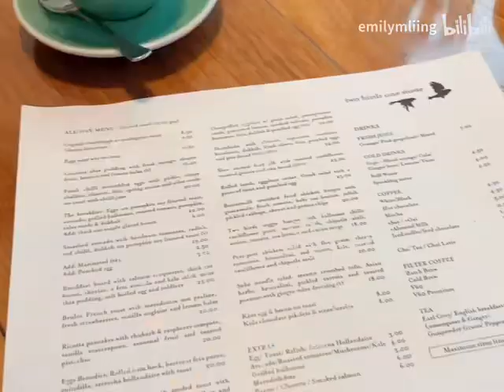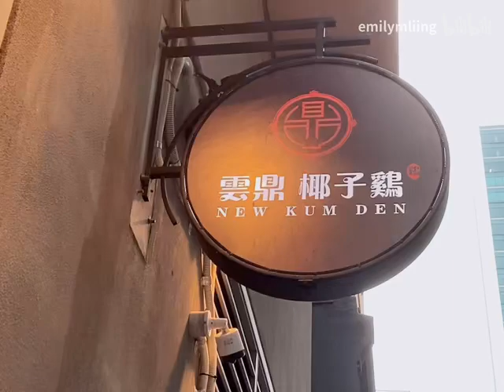Vlog｜热爱美食 热爱生活｜快乐干饭人的吃播～